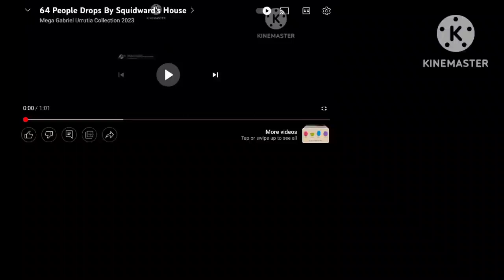69 people drops by Squidward's house